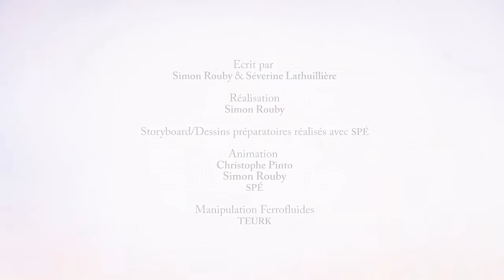La Marche 🌍 The Rise and Fall of Humanity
La Marche is a powerful and thought-provoking animated short that traces the origins of humanity, from its humble beginnings to its ultimate, disappointing outcome. 🌱 Through stunning visuals and symbolic storytelling, the cartoon explores how human civilization evolved, thrived, and ultimately stumbled, leaving viewers to reflect on the consequences of our actions. 💭

As we witness the march of progress, the film prompts us to question whether humanity’s advancements were truly for the better, or if they led us down a path of self-destruction. La Marche is a poignant commentary on the human condition, progress, and the unintended outcomes of our choices. 🎥🌍